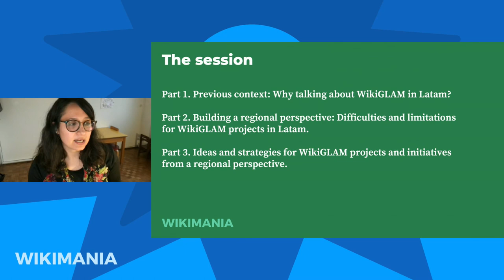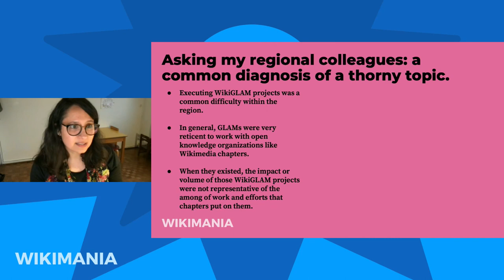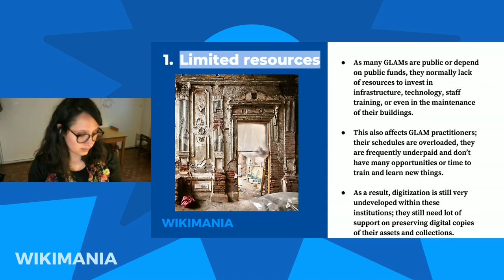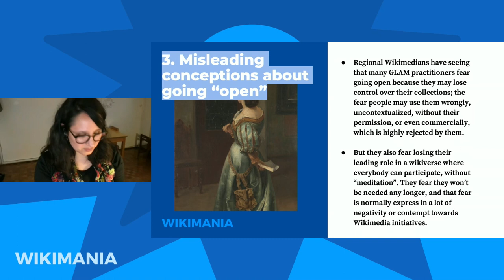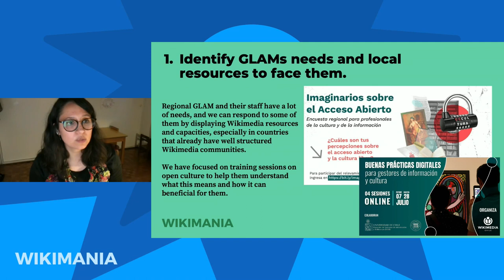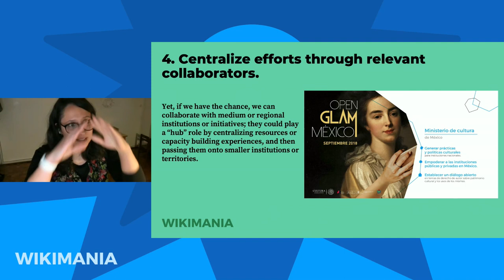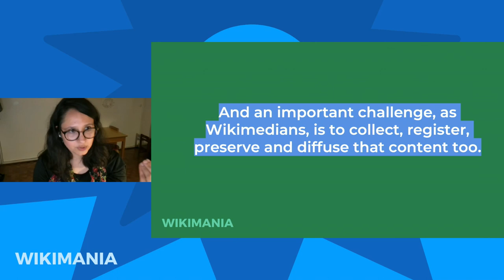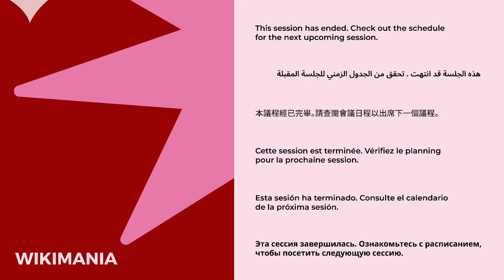WikiGLAM in Latam: the challenges that remain